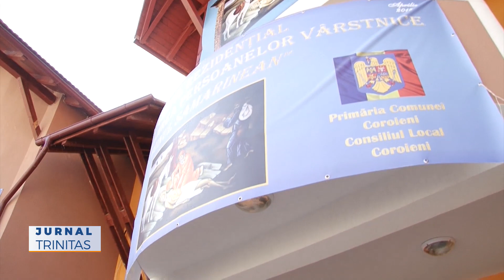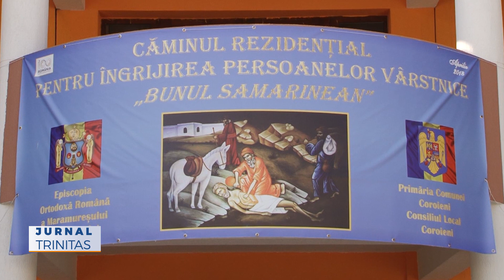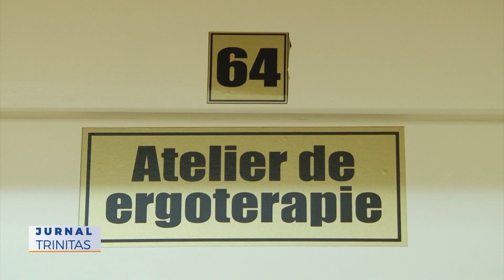Binecuvântare arhierească pentru Căminul „Bunul Samarinean” din Coroieni